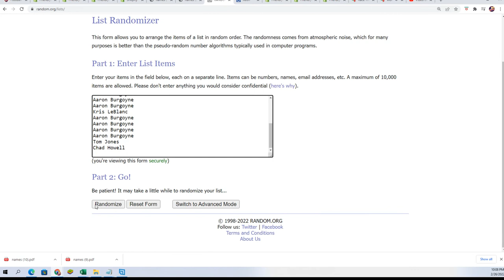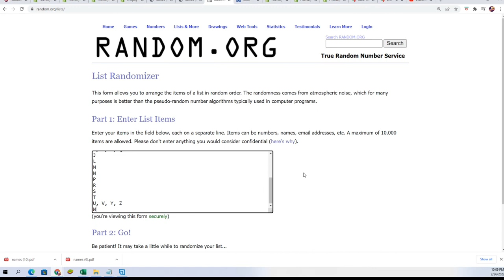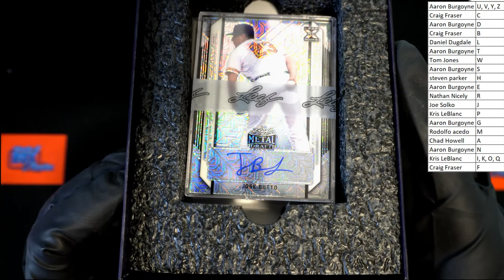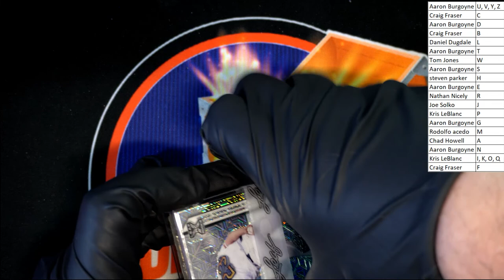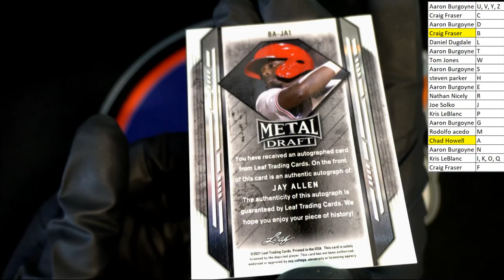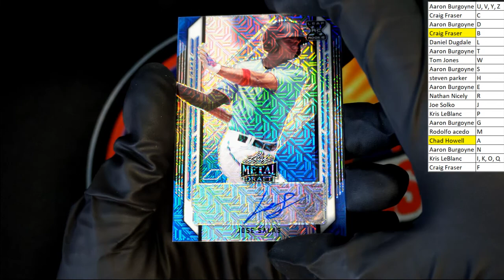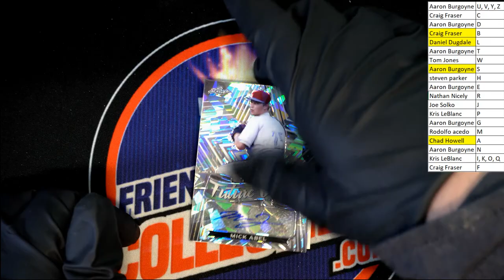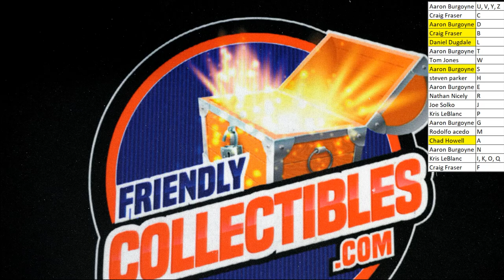2021 Leaf Metal Draft Baseball HOBBY ID 21LEAFMDBASE202